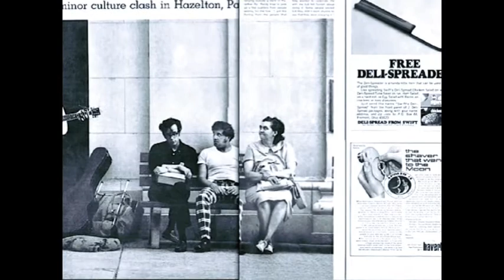"One More Highway" - Randy Brook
This is the title-track from my 1972 vinyl record album.
     The door was opened for making the album by the publication of a seven page feature-artical about me in Life Magazine the year previous, titled "Hitching A Ride Across America" (which included excerpts from a journal I kept during the trip). Many of the fotos from that article are presented in the video.
     Some of the other songs on the album are available in the “One More Highway” playlist. (Last time I checked, a few copies of the album were still available online).